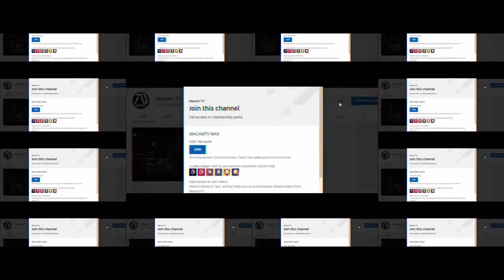TAKEN 4 Missing HD Teaser Trailer #7 Liam Neeson, Michael Keaton, Maggie Grace Fan Made